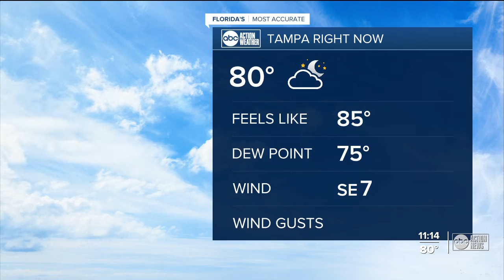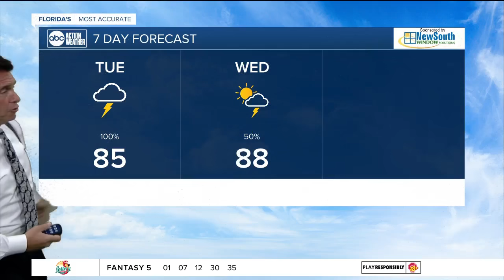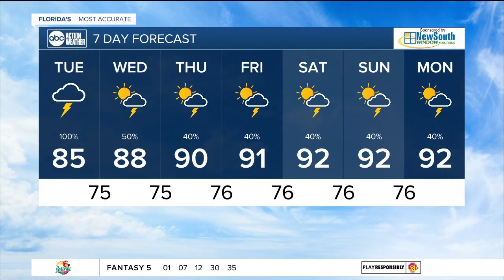Tracking Elsa - Denis Phillips 11 PM update